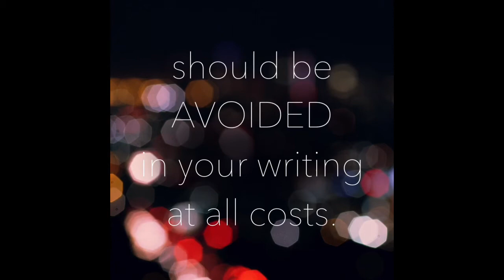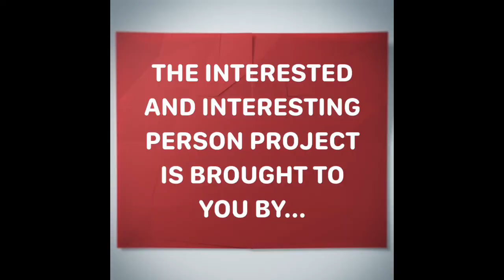How To Replace “THING” in our Writing so that we are More Precise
In this video we learn how to spot “thing” in our writing so that we can be more clear and sound more intelligent.